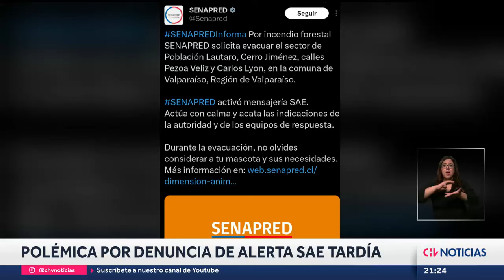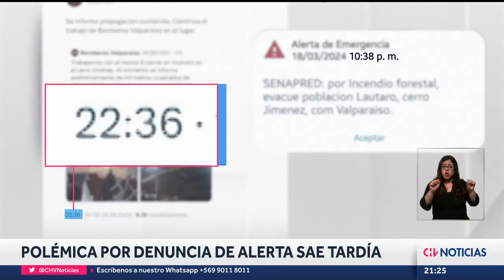POLÉMICA POR VALPARAÍSO por alerta SAE atrasada en incendio en Valparaíso - CHV Noticias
Un nuevo incendio se produjo en la ciudad de Valparaíso durante la noche de este lunes. Sin embargo, la polémica se generó después de que vecinos de la comuna denunciaron que el sistema de alerta SAE de emergencias llegó después de que el incendio estuviera controlado.